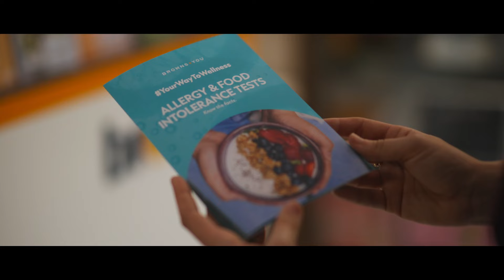Brown's 25th Anniversary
𝗪𝗲'𝗿𝗲 𝗴𝗿𝗮𝘁𝗲𝗳𝘂𝗹 𝗳𝗼𝗿 𝟮𝟱 𝘆𝗲𝗮𝗿𝘀 𝗼𝗳 𝘁𝗿𝘂𝘀𝘁 𝗮𝗻𝗱 𝗽𝗮𝗿𝘁𝗻𝗲𝗿𝘀𝗵𝗶𝗽𝘀, 𝗮𝘀 𝘄𝗲 𝗰𝗲𝗹𝗲𝗯𝗿𝗮𝘁𝗲 𝘁𝗵𝗲 𝗶𝗻𝗰𝗿𝗲𝗱𝗶𝗯𝗹𝗲 𝗷𝗼𝘂𝗿𝗻𝗲𝘆 𝘄𝗶𝘁𝗵 𝗼𝘂𝗿 𝗰𝗵𝗲𝗿𝗶𝘀𝗵𝗲𝗱 𝗺𝗲𝗺𝗯𝗲𝗿𝘀 𝗼𝗳 𝘀𝘁𝗮𝗳𝗳 𝗮𝗻𝗱 𝗰𝗹𝗶𝗲𝗻𝘁𝘀. 🟠⚪️

Your unwavering support has been the foundation of our success, and we look forward to many more years of collaboration and growth together.

Thank you for being an integral part of our story! 25YearsWithYou and many more! 🧡